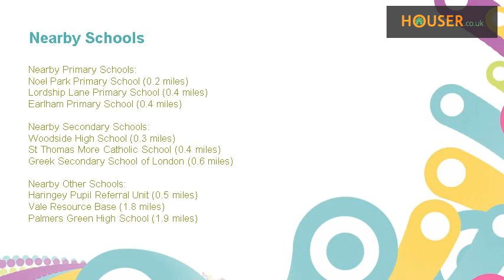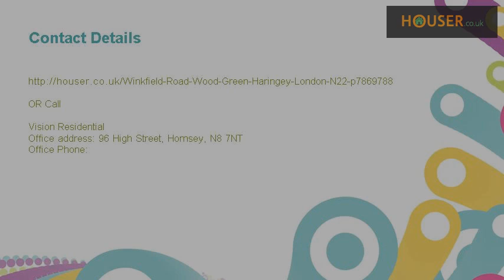1 bedroom flat to rent on Winkfield Road, Wood Green, Haringey, London N22 By Vision Residential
Offering this Large One Bedroom Flat in Wood Green N22 on Winkfield Road, N22 5HG - Located 5 Mins Walk From Wood Green Tube!  Available From Now - Perfect For Professionals (Sorry No DSS)  The flat is modern &amp; features: - One Large Double Bedroom - Bright Reception Room - Modern Fitted Kitchen - 3 Piece Bathroom Suite - Gas Central Heating &amp; Double Glazing  Offered: Furnished  Inclusive of All Bills - Except Electric  Located: - Just Off Lordship Lane - Close to Wood Green Tube Station (Piccadilly Line- Zone 3) - Close to great local amenities incl. Supermarkets, Shops, Cinemas &amp; Restaurants - Close to the A406 &amp; A10  Requirements: - 1m Rent &amp; 1m Deposit - Minimal Agency Fees